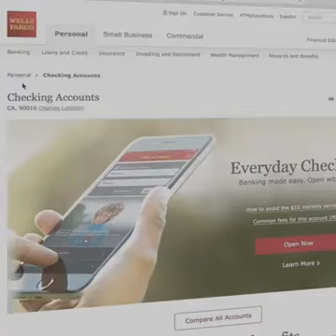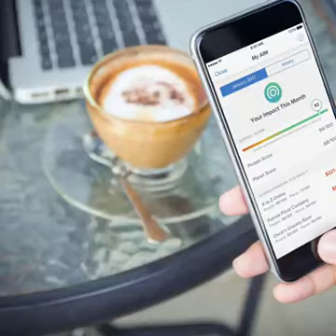Take a stand and move your money now from your Big Bank to Aspiration’s ethical checking account